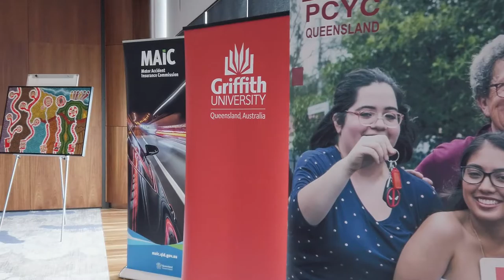Art, communication, and CTP insurance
Art isn’t something you would normally associate with compulsory third party (CTP) insurance. But for Queensland’s Motor Accident Insurance Commission (MAIC), it is playing a part in operating an inclusive CTP scheme.

Earlier this year, MAIC partnered with elder Uncle Paul Calcott and other First Peoples’ representatives to spread the word on how CTP insurance can ‘help you get strong again’.

For more information or to download MAIC’s free First Peoples resources please visit: maic.qld.gov.au/first-peoples-ctp/